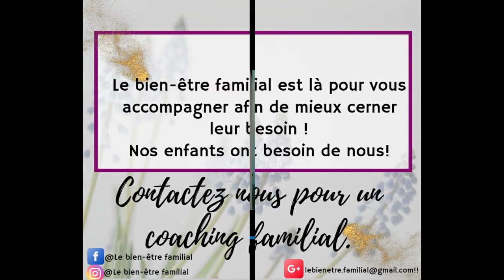TEMWAYAJ YON PAPA SOU DANJE TELEVIZYON POU PITIT LI.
Si nou pa ankadre fason timoun yo ap gad televizyon lap tounen yon malè pandye sou tet yo
Ann koute bon konsey kap pemet nou evite male sa yo !!!

L I K E ? M O R E ?

 N'HESITEZ PAS A NOUS ENVOYER UN PETIT MESSAGE !